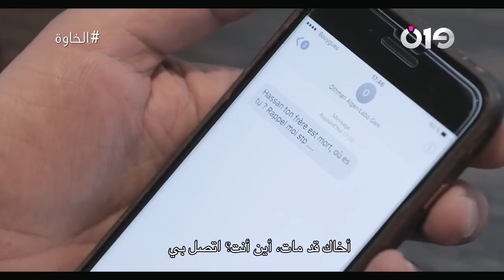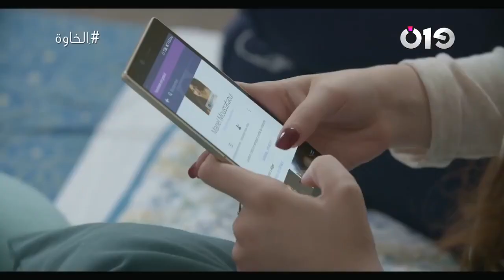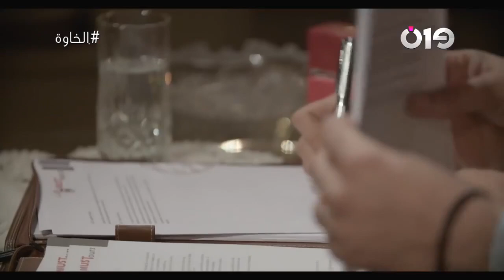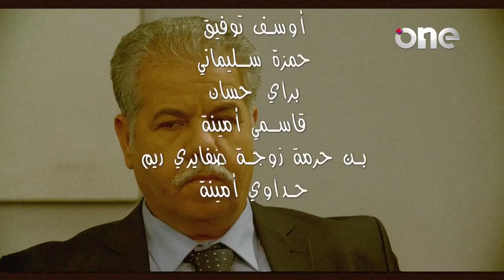مسلسل الخاوة الجزء الأول | الحلقة 4